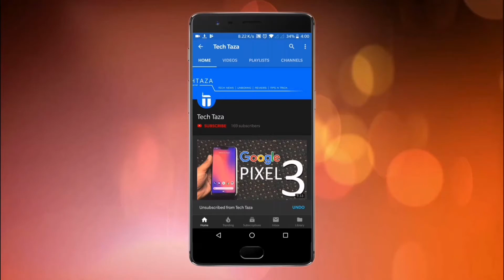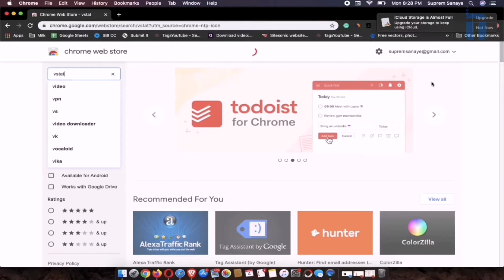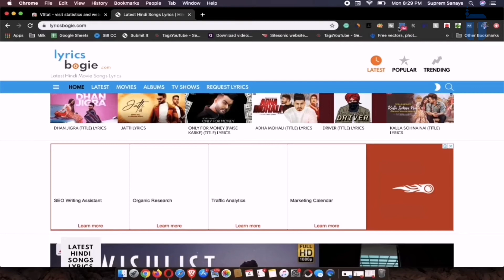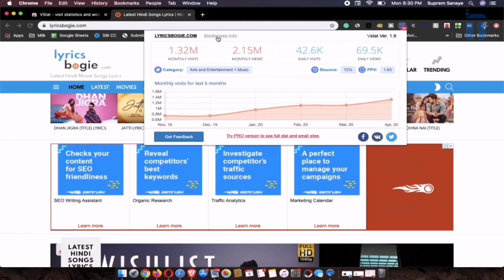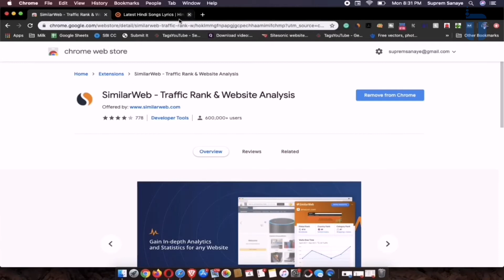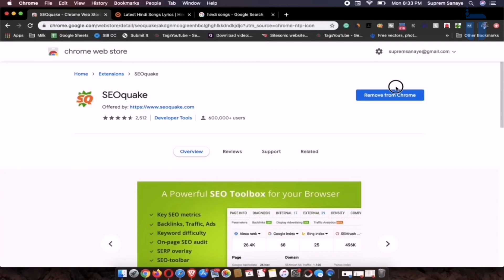Traffic check on website | Must have Google Chrome Extension in 2023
Traffic check on website | Must have Google Chrome Extension
In this video I am talking about three must have Google Chrome Extension if you are a blogger.